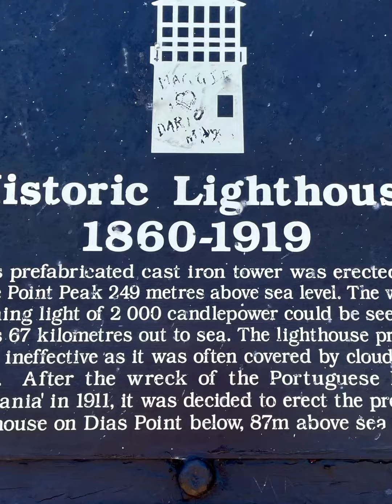Kaappunt Nov 2021